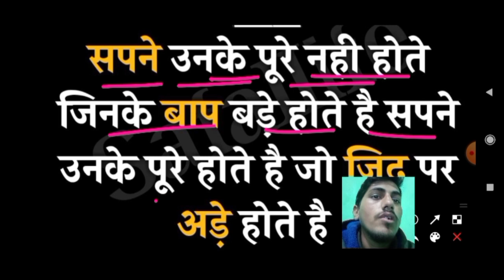Indian Coast Guard की वर्दी कैसे मिलेगी 🎉How to Crack Indian CoastGuard Exam 2022 🎉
Testbook, indian coast guard syllabus, indian coast guard exam pattern, indian coast guard syllabus 2022, coast guard yantrik recruitment 2022, coast guard yantrik syllabus 2022, indian